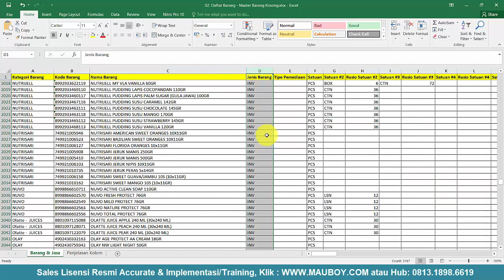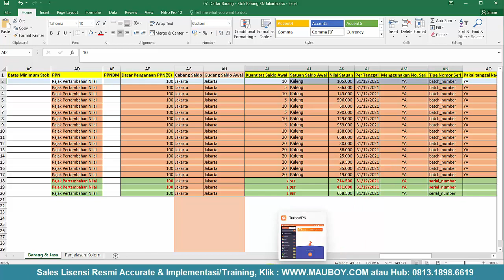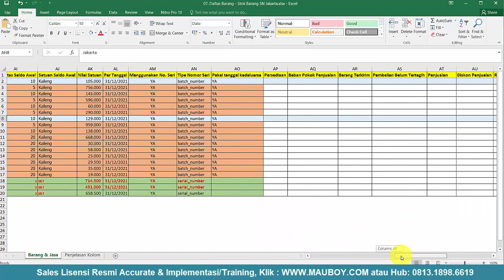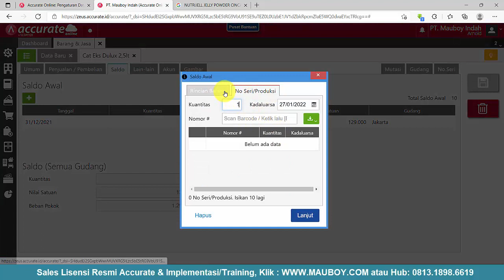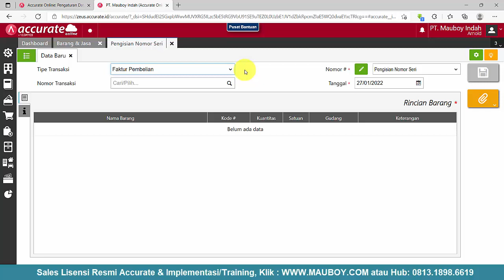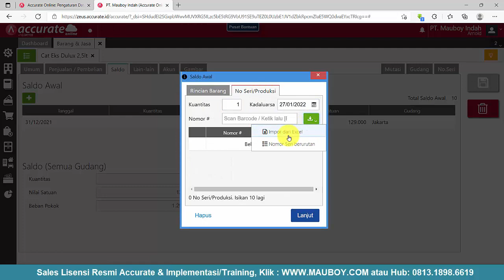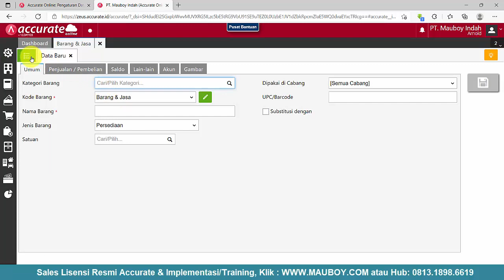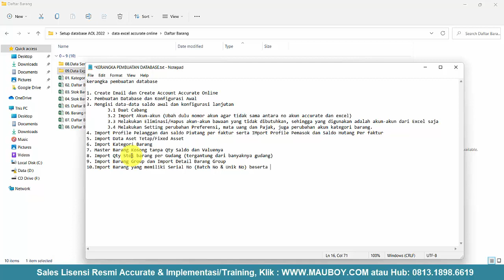Bab 14.Impor Barang dengan Serial No dan Expired Date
Pada Video Tutorial berikut ini akan dijelaskan bagaimana cara melakukan Import Barang yang mengandung Serial Number baik itu Unik No dan Batch no serta Expired Date (Tanggal Kadaluarsa)

Untuk mendukung pemahaman Anda yang lebih baik dalam membuat database Accurate Online, silahkan download file-file pendukung belajar cara buat setup awal accurate online tahun 2022 nya di link:

Untuk Pembelian Lisensi Resmi dan pelatihan/implementasi/training Accurate Online, Accurate POS dan RENE POS, klik di atau hub: 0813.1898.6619